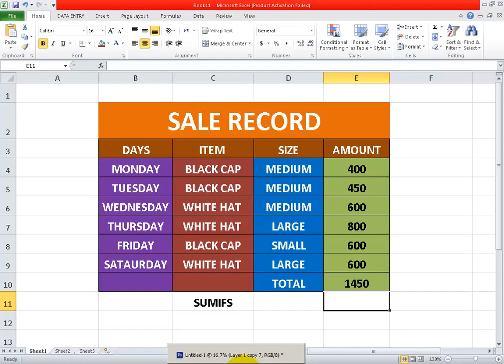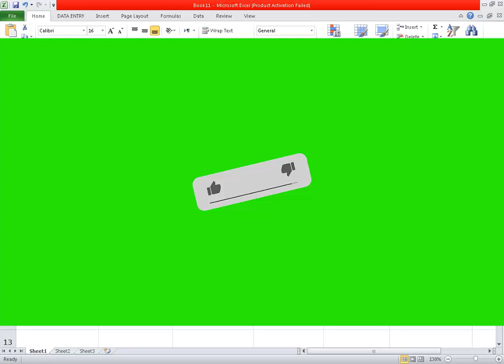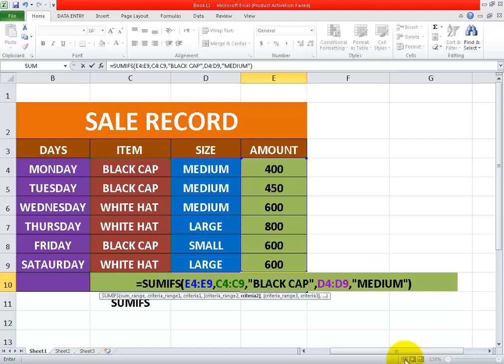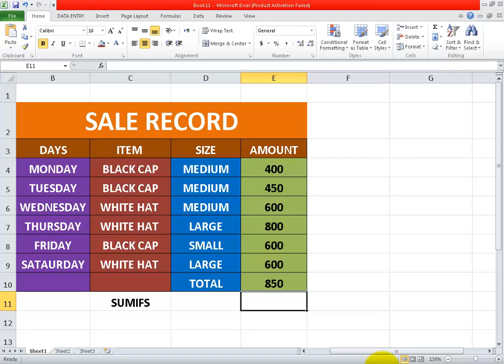SUMIFS formula in excel Urdu Hindi Excel sumif formula examples in Urdu hindi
In this tutorial I have explained how to use sumifs function in MS EXCEL